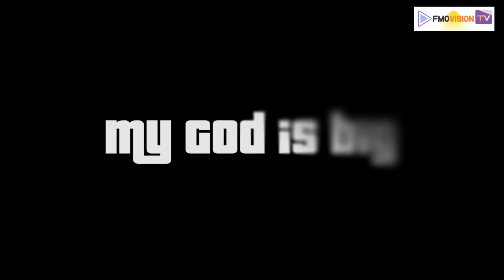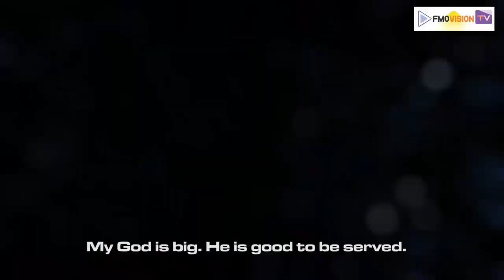MY GOD IS BIG By Toyin Alade | Nigerian gospel songs 2020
My God Is Big is a highlife Nigerian gospel music performed by Toyin Alade. This powerful praise and worship song declares the glory of the Lord over mankind. All we can offer to the almighty God is to worship Him with our life.

Get more Nigerian gospel songs and music on this channel. We also have nigerian gospel movies, drama series and teachings playlist.